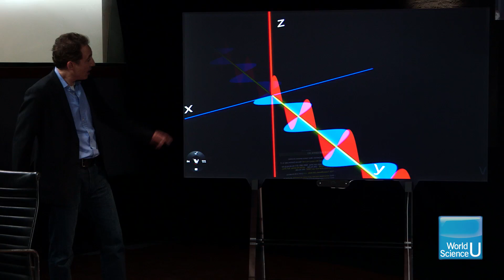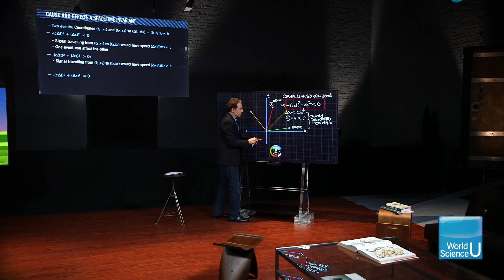World Science U Summer Session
Einstein's Special Relativity upended our understanding of space, time and energy. While the ideas are subtle, they only require high school algebra. The summer session is a six-week version of our math-based University course — enhanced to make sure you're not going at it alone